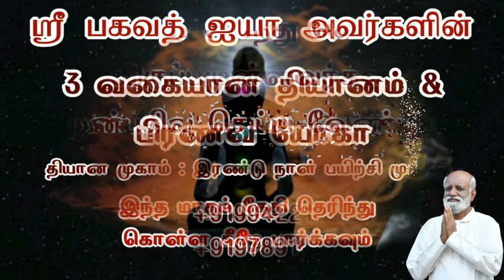வாழ்க்கையில் வெற்றி பெற இதில் கவனம் செலுத்துங்கள்..! நண்பன் சரவணன் - Sri Bagavath ஐயா